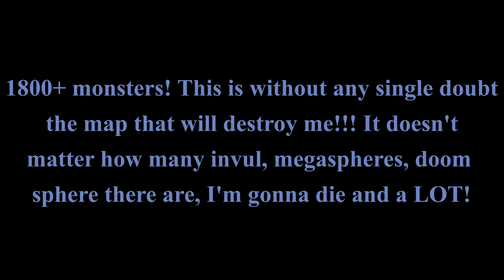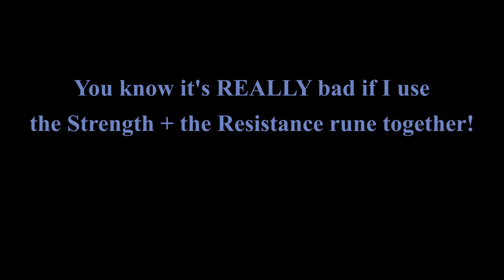The title would be censored | Kamasutra, map 28 part 1 UV-Max | Pandemonia 2.2 + Corruption Cards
Kama Sutra is a 32-level megawad released in March of 2005, created by Adolf "Gusta" Vojta and Jakub "method man" Razak, a pair of Czech speedrunners. They are together known as the "KS team" after this project.

Timestamps:
(0:00) Intro + remaining deaths
(2:04)  Kamasutra, map 28: Hard Target part 1